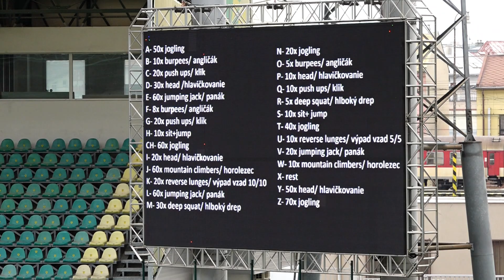Zimná príprava 2021 | Pred zápasom MŠK Žilina - FK Železiarne Podbrezová